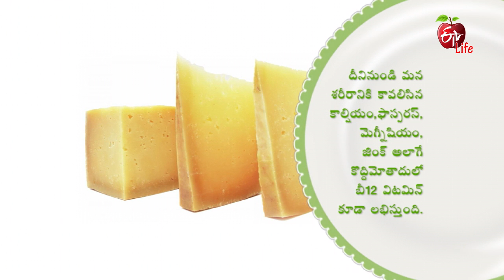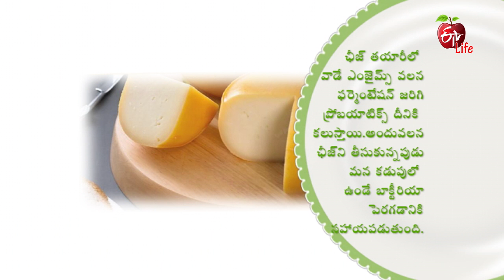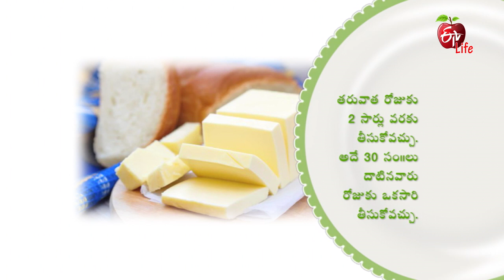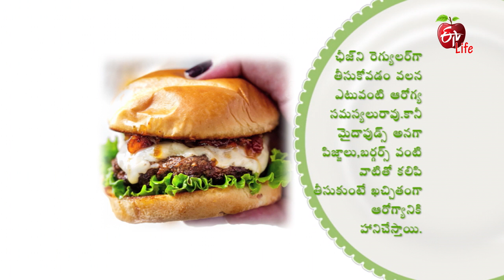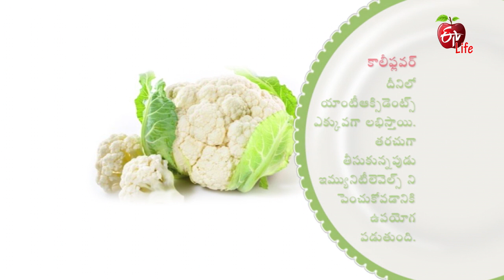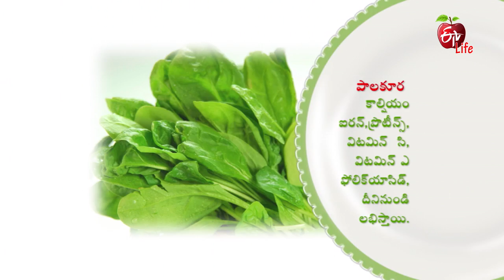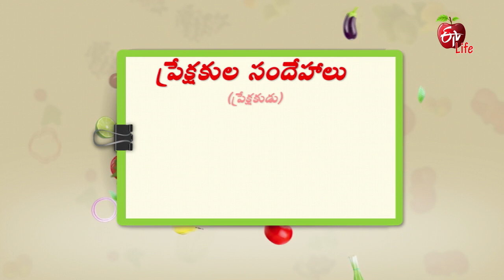Amrutham | Dairy Delights | 25th January 2018 | అమృతం | Full Episode